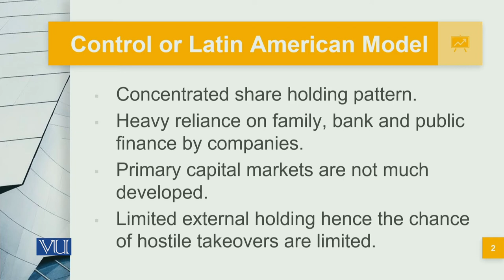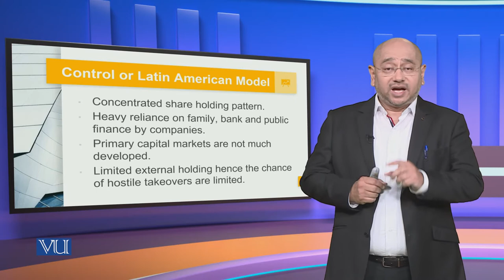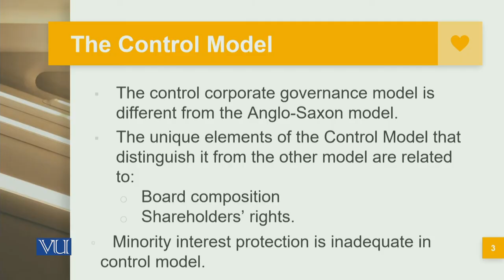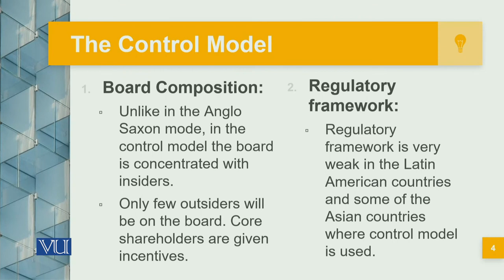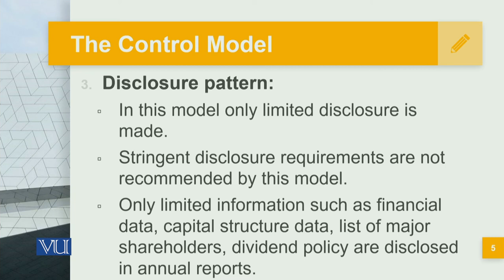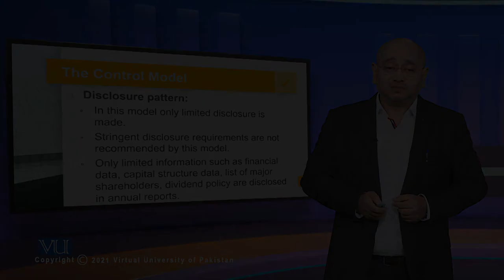Control or Latin American Model | Corporate Governance | MGT717_Topic030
Topic030: Control or Latin American Model,
By Syed Hussain Haider